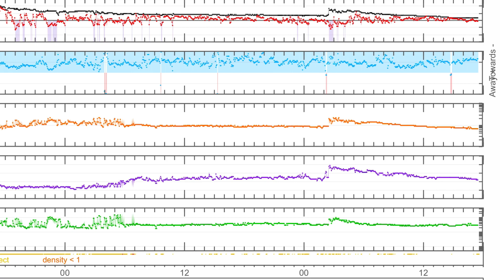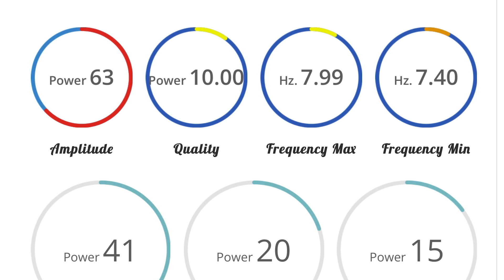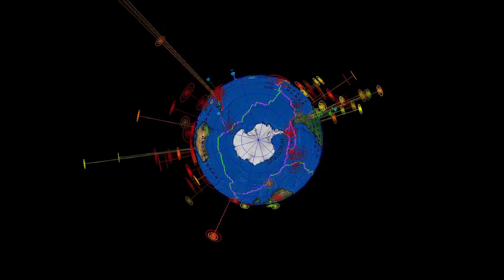Solar Winds HITTING Earth at 680 km/second / HUGE Idaho Wildfire Burns 12,000 Hectares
Solar Winds Pounding Earth at 680 km/second / HUGE Idaho Wildfire Burns 12,000 Hectares / World Weather
July 23 2022

5 Day not so normal World Weather forecast. Plus a look at spaceweather for today.